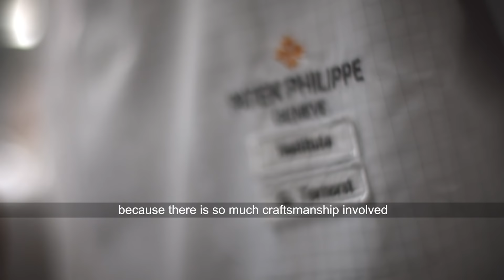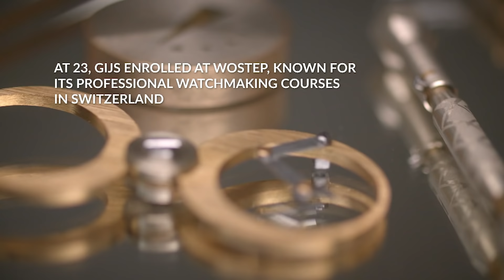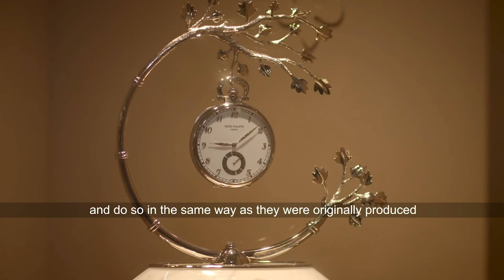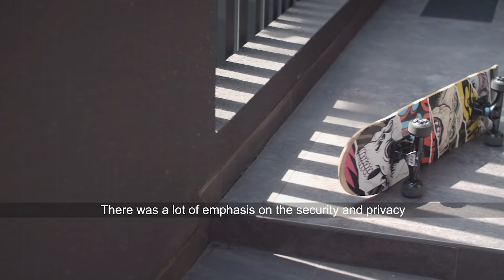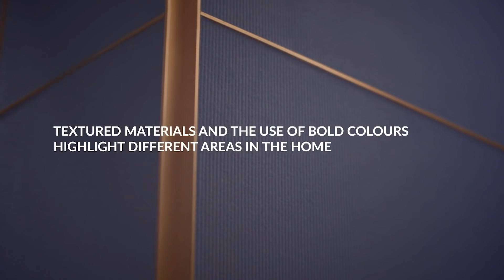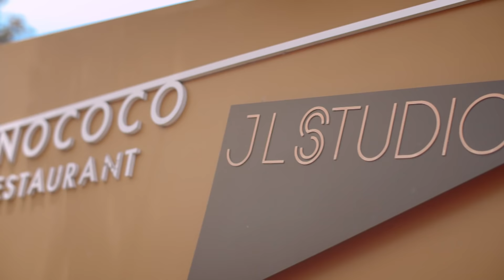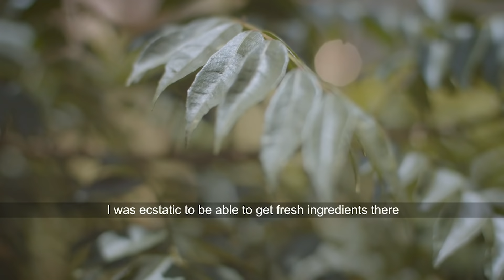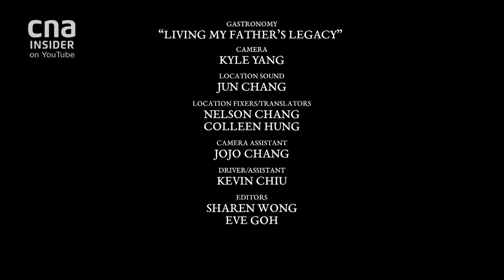Exclusive Access: Inside Patek Philippe's Watchmaking Institute | Remarkable Living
Go behind-the-scenes with Gijs Terhorst who teaches a two-year watchmaking course at the Patek Philippe Institute in Singapore. Find out from Gijs and his students about the fine art of repairing and restoring exquisite watches.

Then, visit a family home in Singapore with its bold and colourful interiors, including a Pokemon-inspired swimming pool and a private pole-dancing space!

In Taiwan, be inspired by chef Jimmy Lim who is redefining Singaporean cuisine in his Michelin-starred restaurant. He has deconstructed many Singaporean favourites like char kway teow and laksa but there is one dish he hasn't perfected - his father's fish curry.

About RemarkableLivingCNA: Remarkable Living is a curated selection of lifestyle visionaries championing craft and artistic pursuits. These are stories in gastronomy, artisans, unique destinations and amazing homes around Asia and the world.